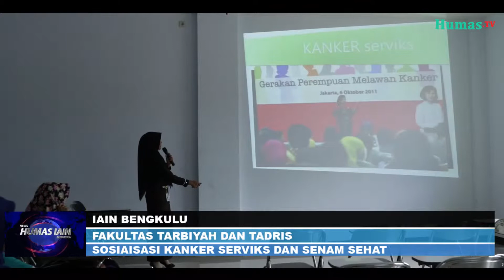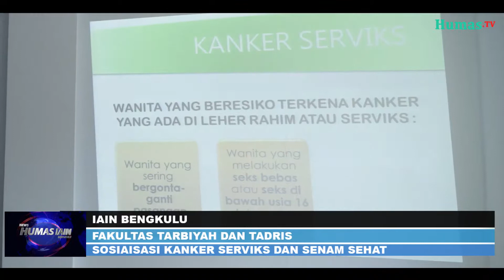Senam Masal dan Sosialisasi Kanker Serviks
IAIN, BENGKULU -- Kegiatan senam masalah yg diselenggarakan oleh IAIN Bengkulu yg diikuti oleh seluruh civitas akademika IAIN Bengkulu berlangsung hari ini di halaman Gedung Sains dan teknologi jumat 09 februari 2018, wakil rektor lll ikut dalam rombongan senam masal ini kegiatan ini akan dilanjutkan dengan sosialisasi kanker serviks.